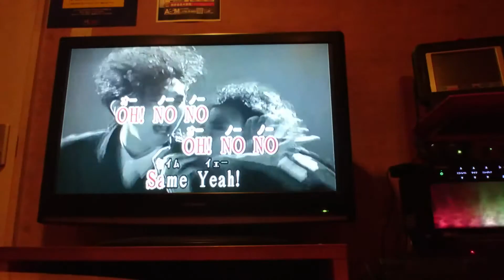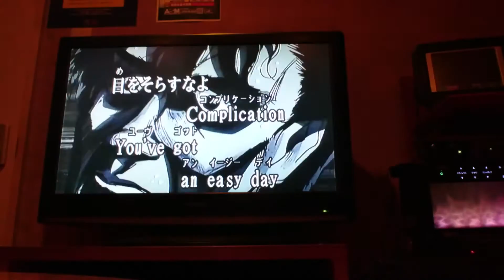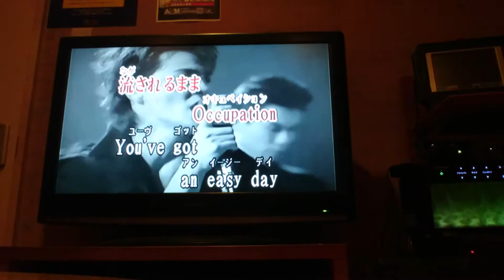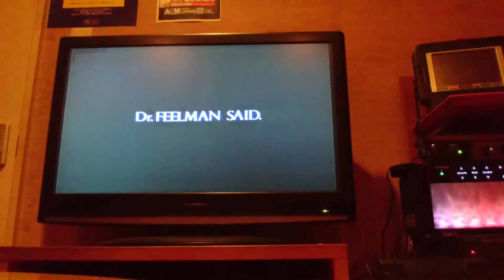歌ってみた✨BOOWY MARIONETTE